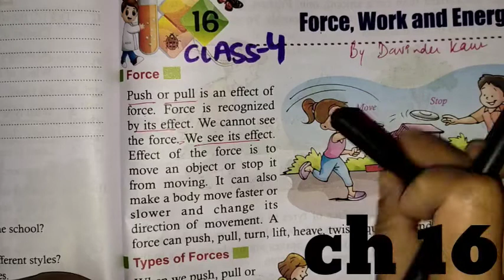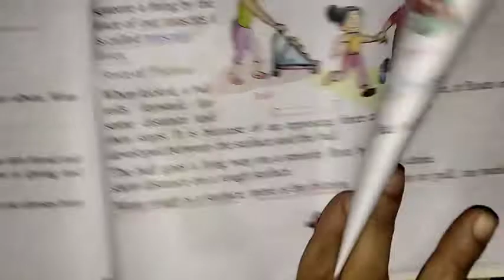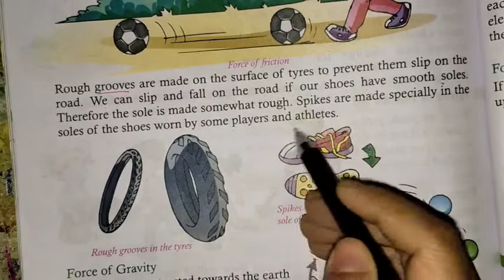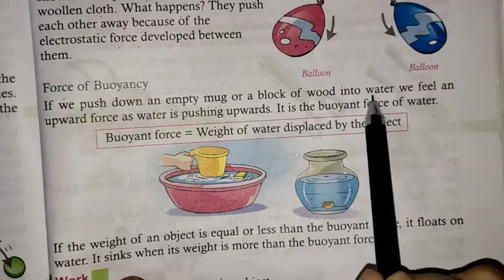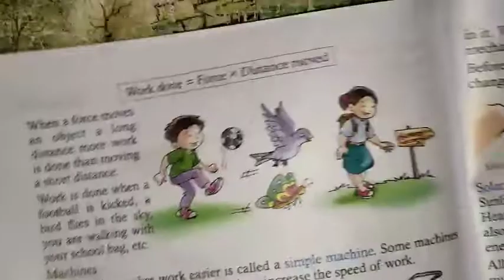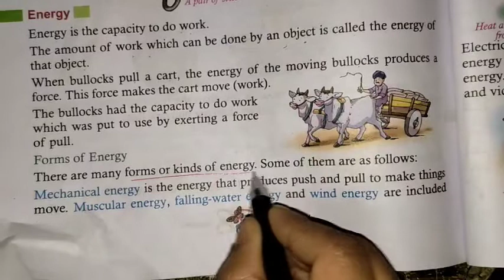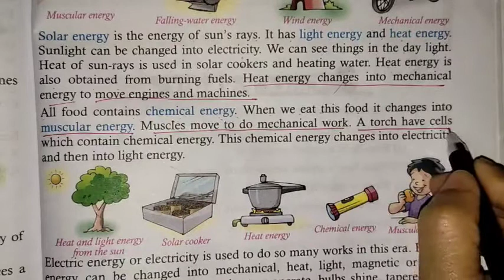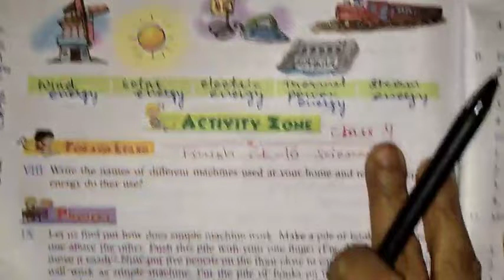class 4 SCIENCE ch 16